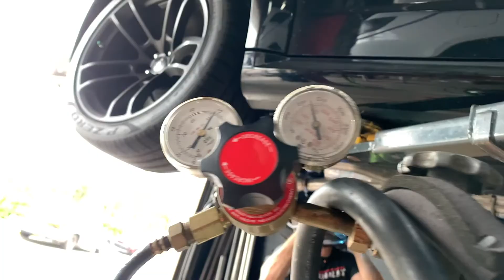Dodge charger HELLCAT mid muffler delete ***CAUTION***...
This is a 2020 dodge charger hellcat. The customer wanted a mid muffler delete. The exhaust sounded amazing after. I think straight piping this car would be a little too aggressive. or not 😈.
ALL QUESTIONS ANSWERED IN COMMENTS BELOW

THE BEST DASH CAM EVER

Flowmaster super ten
Spec-D Tuning Exhaust Tip 5 Inch chrome
5 Inch Inlet Black Exhaust Tip
DC Sports EX-1025 Titanium Flare Round Exhaust Tip

Gexhaust

5 Inch Inlet Black Exhaust Tip